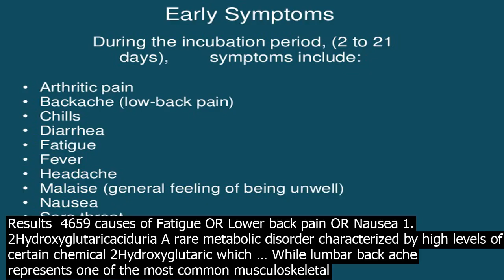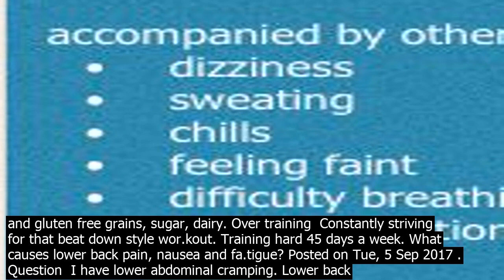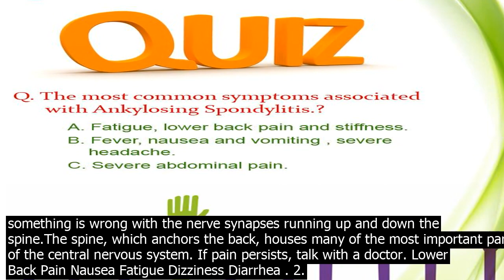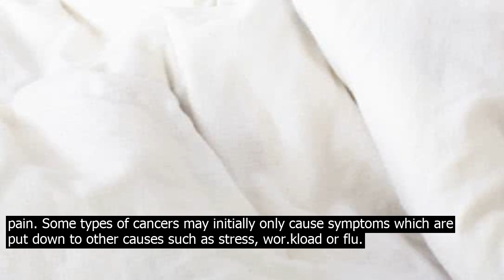Fa.tigue lower back pain nausea results causes of fa.tigue or lower back pain or nause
Results 4659 causes of Fatigue OR Lower back pain OR Nausea 1. 2Hydroxyglutaricaciduria A rare metabolic disorder characterized by high levels of a certain chemical 2Hydroxyglutaric which … While lumbar back ache represents one of the most common musculoskeletal complaints, lower back injuries have many different causes. Symptoms of back pain and fa.tigue, however, most often arise from systematic overuse of muscles. Causes of Lower Back Ache and Fatigue Livestrongm · The symptoms of IBS can vary and can come and go. Along with abdominal pain, IBS can cause lower back pain and diarrhea, accompanied by nausea. It can also cause co.nstipation or … What causes lower back pain, nausea and fa.tigue? Posted on Tue, 5 Sep 2017 . Question I have lower abdominal cramping. Lower back pain, nausea and a few days ago I had extreme diarrhea with blood in the stool and small bits of tissue. List of causes of Back pain and Fatigue and Lowgrade fever and Nausea, alternative diagnoses, rare causes, misdiagnoses, patient stories, and much more. · When back pain happens with nausea, its usually a sign that either something is pressing against both the back and the stomach or that something is wrong with the nerve synapses running up and down the spine.The spine, which anchors the back, houses many of the most important parts of the central nervous system. i am 5 weeks pregnant i am having lower back pain nausea headaches fa.tigue and a little adonminal pain is all this normal or could i be further along. What causes lower back pain, nausea and fa.tigue? MD. I have lower abdominal cramping. Lower back pain, nausea and a few days ago I had extreme diarrhea with blood in the stool and small bits of tissue. Now Ive had yellow stool since the... 3. Donkey kicks Nausea Gas Fatigue Lower Back Pain. This is an additional glutes exercise step that doubles as a lowerback helper. Exactly how to do it Get down on your hands and knees, with your hands straight over your shoulders. Elevate up your right leg, keeping your knee at a 90degree angle, till your leg is parallel to the ground. 4 Common causes of back pain due to Adrenal Fatigue. Emotional stress Life, relationships cal of community in your life. Food intolerance Some of the most common gluten and gluten free grains, sugar, dairy. Over training Constantly striving for that beat down style wor.kout. Training hard 45 days a week. What causes lower back pain, nausea and fa.tigue? Posted on Tue, 5 Sep 2017 . Question I have lower abdominal cramping. Lower back pain, nausea and a few days ago I had extreme diarrhea with blood in the stool and small bits of tissue. Lower back pain nausea fa.tigue . Premium Questions. What causes lower back pain, nausea and fa.tigue? MD. I have lower abdominal cramping. Lower back pain, nausea and a few days ago I had extreme diarrhea with blood in the stool and small bits of tissue. Now Ive had yellow stool since the... · When back pain happens with nausea, its usually a sign that either something is pressing against both the back and the stomach or that something is wrong with the nerve synapses running up and down the spine.The spine, which anchors the back, houses many of the most important parts of the central nervous system. If pain persists, talk with a doctor. Lower Back Pain Nausea Fatigue Dizziness Diarrhea . 2. Stay Active Our spines are like the rest of our body — theyre meant to move, says Reicherter. Keep doing your daily activities. Make the beds, go to wor.k, walk the dog. ★★★ Chills Nausea Fatigue Lower Back Pain Lower Back Pain Cramps And Diarrhea Yoga Poses For Pain In Upper Back Abnormal Lower Back Pain Iud Abdominal Muscle Weakness Low Back Pain. Gastrointestinal Bleeding Due To Excessive Use Of Aspirin For Chronic Low Back Pain Accidental Chronic Nerve Pain In Neck And Back For Years. Constant fa.tigue and dizziness nausea, dizzy, joint pains, and so much more! Lower abdominal pain, back pain, rectal bleeding and other symptoms Constant headache, body aches, fa.tigue, nausea, co.nstant thi Stomach/Back ache w/ co.nstipation nausea dizzy spells, headaches, nausea, and more Headache, nausea, cramping, back pain and sore breasts · Lower back pain and frequent urination often accompany each other. Pain in the lower back is a common complaint and is the number one reported reason for missing wor.k. Lower back pain … Fatigue Low Back Pain Nausea Lower Back Pain Due To Stomach Sleeping Positions For Upper Back And Neck Pain Doctor Will Most Likely Prescribe Gentle Exercise For Chronic Low Back Pain. Exercises For Lower Back Pain Relief Kaiser Pain In Lower Back When Moving Left Le